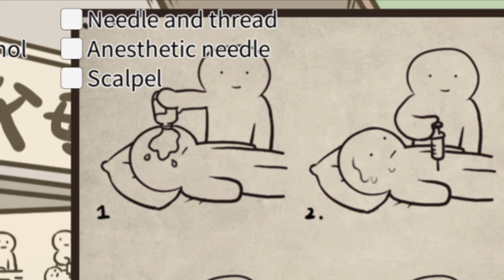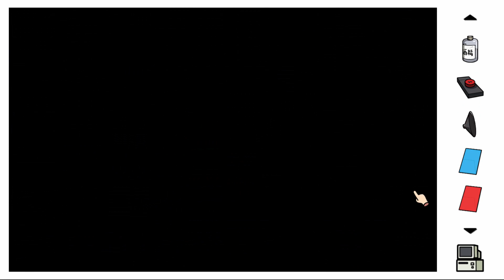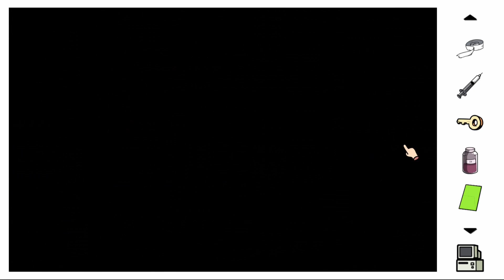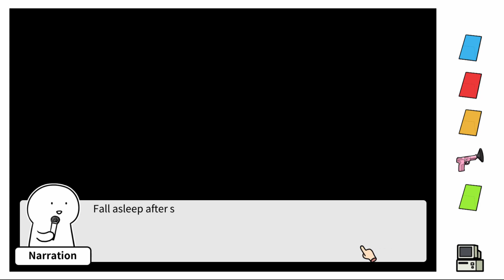ไม่น๊าาา น้องไวฟุ (ಥ﹏ಥ) !!!!! น้องงง ง ง | Otaku's Adventure #4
น้องไวฟุฟฟฟฟฟฟ  ฟฟ ฟฟฟฟฟฟฟ    แงงงงงงงงงงงงงงงงงงงง

แวะไปเยี่ยมชมเพจบ้างนะ (มีไลฟ์สตรีมด้วยนะ !!)

* Have Fun